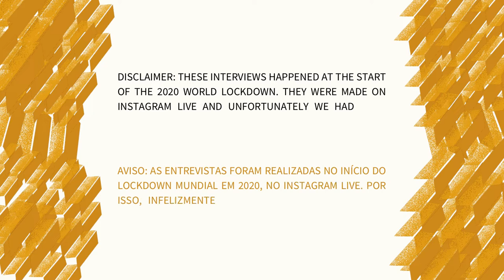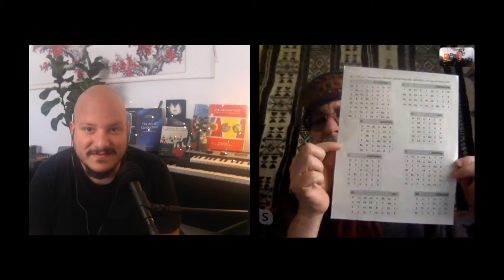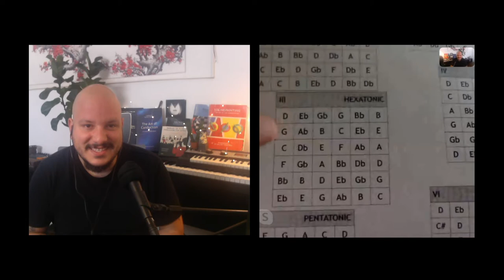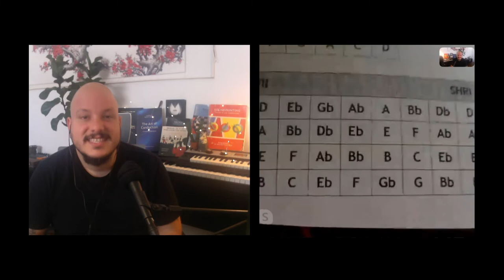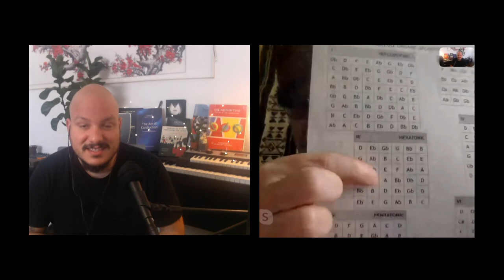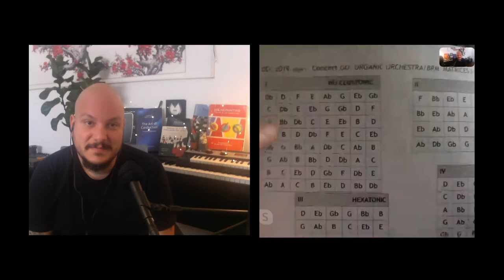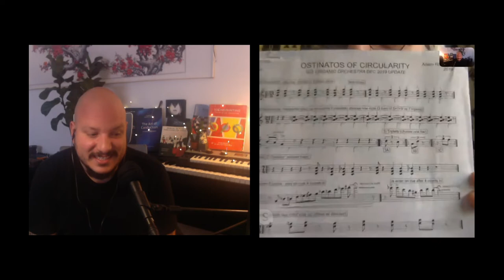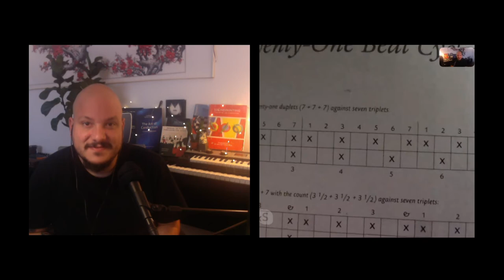Conducted Improvisation Talks 2020 - Adam Rudolph & Guilherme Peluci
Conducted Improvisation Talks is a series of interviews made by Guilherme Peluci in the beginning of the world lockdown in early 2020. Talking with conductors from different countries, it addresses history, techniques, systems, spiritual and social aspects of many practices of Conducted Improvisation.

Conducted Improvisation can be seen as a set of collective (group) improvisation practices where a conductor/director/prompter gives cues, either by signs, gestures, text or images, with the intent of creating music/art/performance in real time. Practices such as Conduction, Soundpainting and Rhythm with Signs, are some of the examples included in a much larger group of innovative practices.

Conducted Improvisation Talks é uma série de entrevistas feitas por Guilherme Peluci no início do lockdown mundial no início de 2020. Conversando com maestros de diferentes países, aborda história, técnicas, sistemas, aspectos espirituais e sociais de diversas práticas de Improvisação Conduzida.

A Improvisação Conduzida pode ser vista como um conjunto de práticas de improvisação coletiva onde um condutor, ou condutora, indica parâmetros, seja por meio de signos, gestos, textos ou símbolos, com o intuito de criar e manipular música em tempo real. Conduction, Soundpainting e Ritmo con Señas são alguns exemplos incluídos em um grande grupo práticas inovadoras de criação musical.